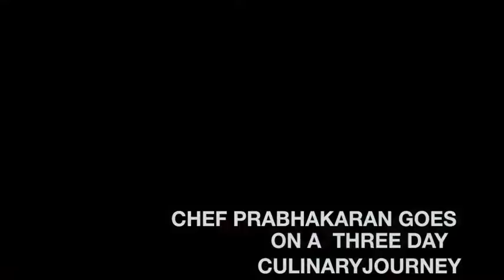Chettinad Food Festival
The Chettinad Heritage got Chef Prabhakaran awestruck. Chettinad known for it's architecture, Kanadukathan Palace, handwoven Kandaangi saree, Aathangudi tiles and not to forget the flavourful delicacies. Let him take you on a culinary journey to Chettinad and back from Aug 3 till Aug 15 at b Café.